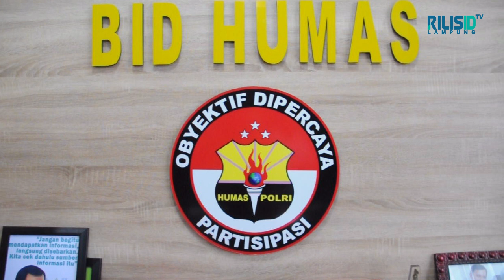Ini Pesan Kabidhumas Polda Lampung dalam Rangka Natal dan Tahun Baru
RILISID TV LAMPUNG - Bandarlampung, Dalam Rangka Natal dan Tahun Baru, Ini Pesan Kabidhumas Polda Lampung Kombes Zahwani Pandra Arsyad  untuk masyarakat Lampung.